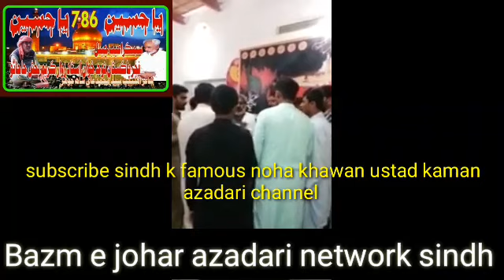Anjuman Al hussaini shair e ahlbait Habibullah abbasi and Tahmeez Shaikh noha 19 Ramzan 1441 Rahooja